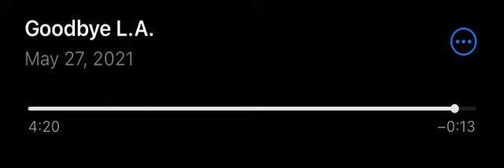Goodbye L.A. - Blah Blah Blah (Cover)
This is a cover of Goodbye L.A. by Blah Blah Blah